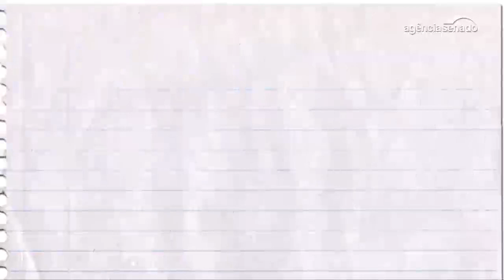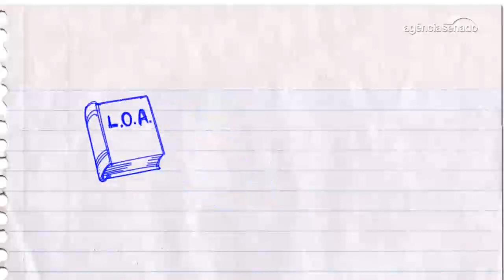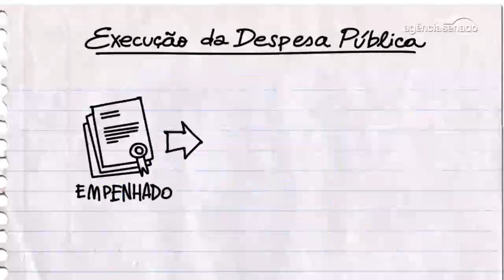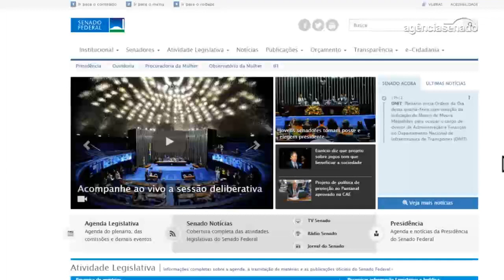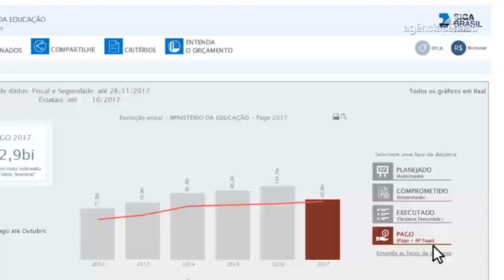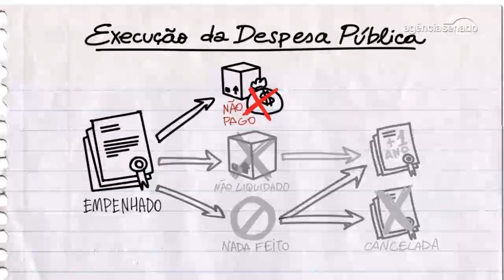Saiba o que são restos a pagar e qual sua importância na gestão do orçamento público.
Desenvolvida pelo Senado Federal, a série de animação Orçamento Fácil explica, de uma forma didática e descomplicada, os principais o que é e como funciona o orçamento público.

Neste vídeo, entenda o conceito de restos a pagar e saiba por que ele tão importante para a gestão das finanças públicas.